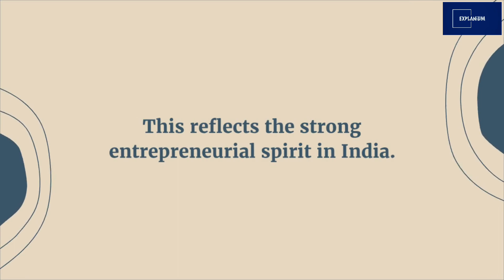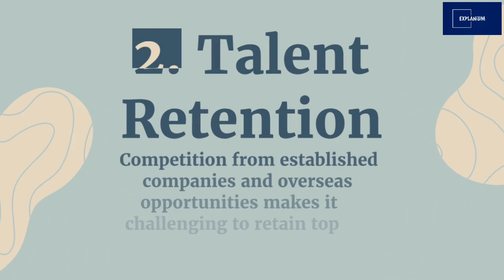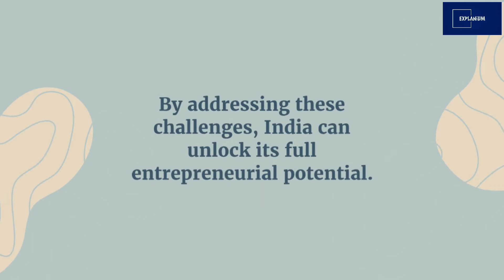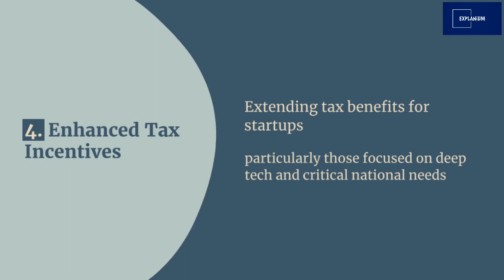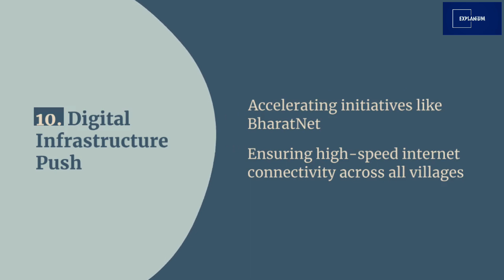THRIVING in India's Startup Ecosystem Made Easy!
India’s startup ecosystem is booming! Ranking as the world’s third-largest with over 140,000 registered startups, the country is rapidly becoming a global hub for innovation. From creating jobs to driving economic development, startups are transforming India's digital and business landscape.

Key Drivers of Growth:

Innovation: A new unicorn emerges every 20 days, showcasing India’s entrepreneurial spirit.
Job Creation: Startups have generated over 1.55 million direct jobs, becoming a crucial part of India’s economy.
Digital Revolution: Initiatives like Digital India and UPI have paved the way for startups to access vast markets.
Challenges to Overcome:

Regulatory Hurdles: Complex and changing regulations make it difficult for startups to navigate.
Talent Retention: Competing with established companies and global opportunities poses a challenge.
Market Saturation: Certain sectors, like edtech, are facing intense competition and shrinking margins.
Uneven Funding: More support is needed for women-led and deep-tech startups.
Scaling Up and Exit Options: Many startups struggle to grow or find viable exit strategies.
The Road Ahead: By tackling these challenges—through measures like regulatory sandboxes, skill development programs, decentralized startup hubs, and stronger IP protection—India can further accelerate its entrepreneurial journey and become a leading global startup destination by 2047.

Watch now to learn about India's startup success, the challenges that lie ahead, and how the country can unlock its full potential!